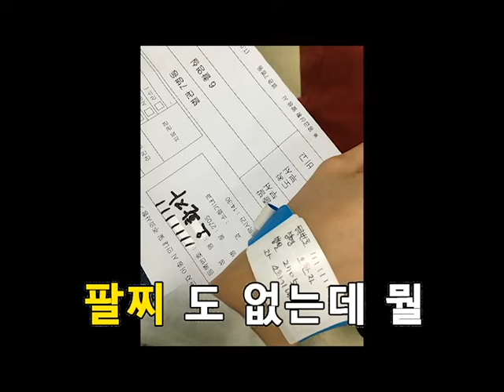[언니쓰 Shut up 패러디] 최강 별관 7층 환자안전 UCC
순천향대학교 천안병원 [2016 환자안전 콘테스트]에서 도전상을 수상한 별관 7층의 UCC입니다